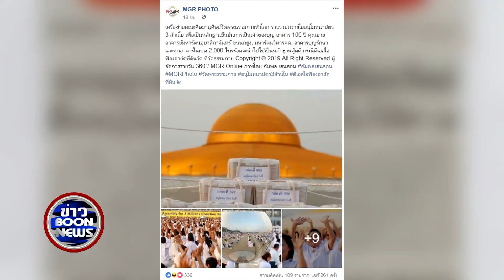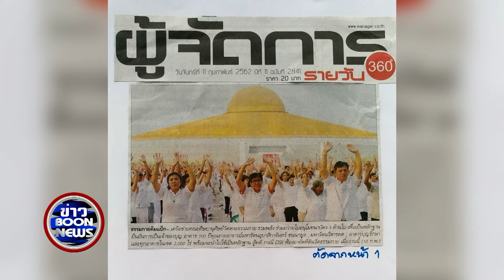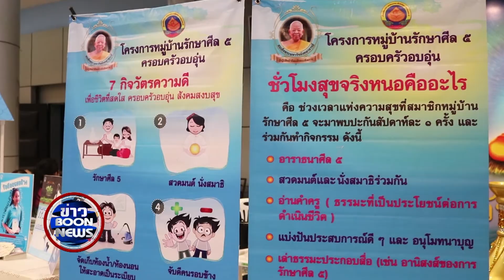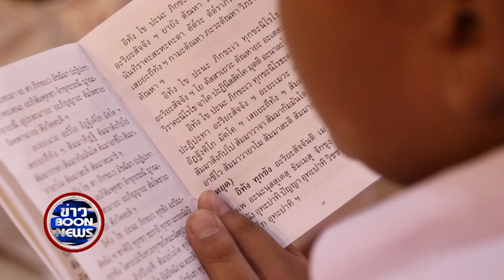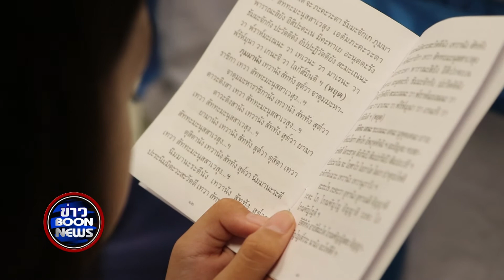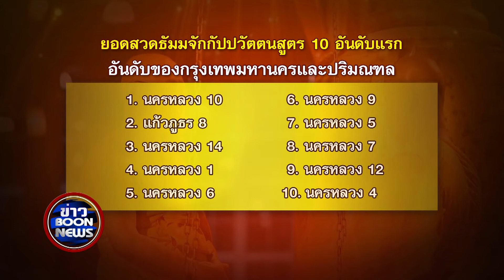620212 BOONNEWS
Facebook.com/gbnus